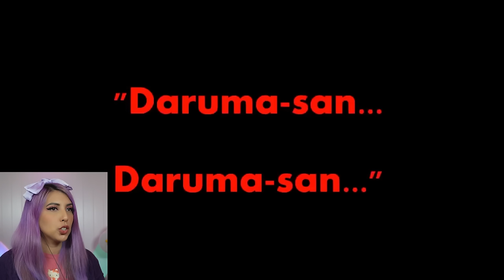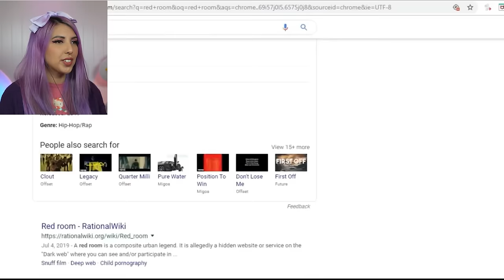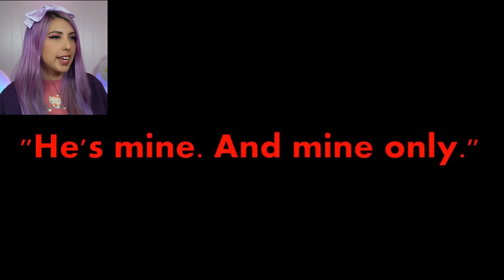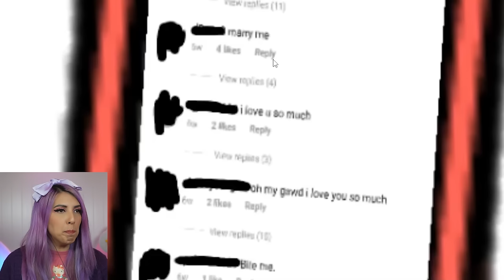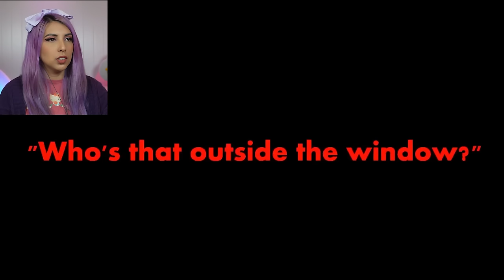5 JAPANESE URBAN LEGENDS That Will HAUNT Your Dreams (Gacha Life/Club)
5 JAPANESE URBAN LEGENDS That Will HAUNT Your Dreams (Gacha Life/Club)

Calling all horror fans and Gacha Life enthusiasts! Are you ready to get spooked?

In this video, we're counting down the top 5 Japanese urban legends that are guaranteed to send shivers down your spine and haunt your dreams. From the vengeful spirits o to the terrifying creatures of Japan, these chilling tales will have you questioning everything you thought you knew about the dark side of Japanese folklore!